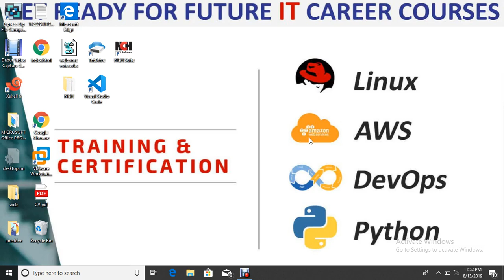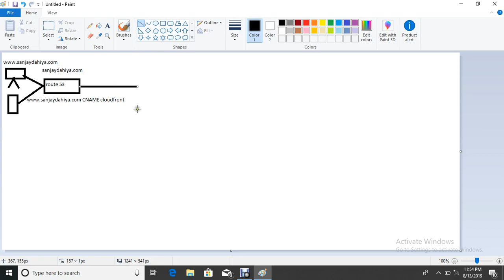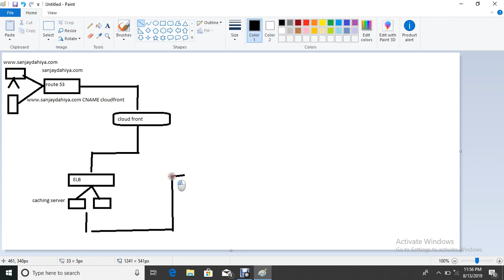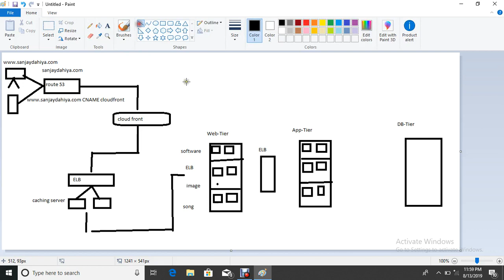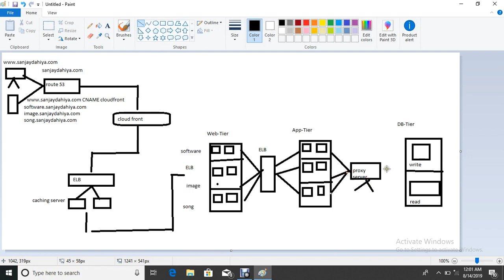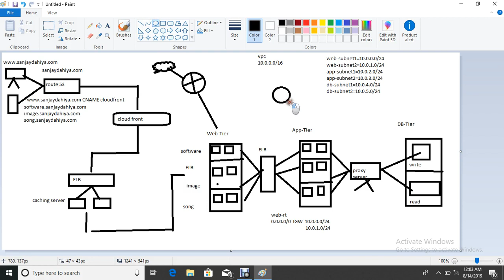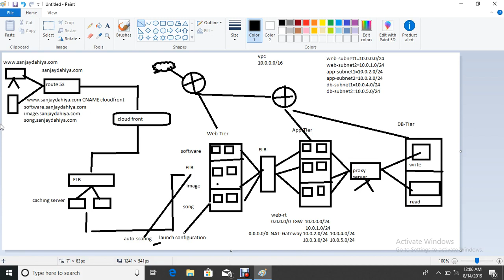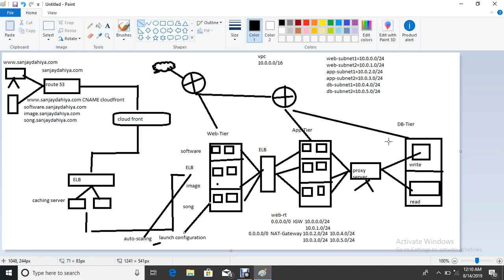How To Design Three Tier Application Architecture On AWS | कैसे करें? | In Hindi| By Sanjay Dahiya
How To Design Three Tier Application Architecture On AWS | AWS Three Tier Application| How To Design Three Tier Application | Three Tier Application Architecture On Aws | In Hindi| By Sanjay Dahiya